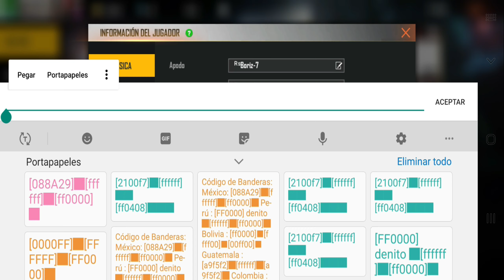COMO PONER TU BANDERA DE TU PAIS EN FREE FIRE🔥🏁‎😎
BANDERAS:
México: [088A29]█[ffffff]█[ff0000]█
Perú : [FF0000] daniel █[ffffff]█[ff0000]█
Bolivia : [ff0000]■[ffff00]■[00ff00]■
Guatemala : [a9f5f2]█[ffffff]█[a9f5f2]█
Colombia : [ffff00]█[0000ff]█[ff0000]█
Argentina: [00FFFF]█[FFFFFF]█[00FFFF]█
Salvador : [0000FF]█[FFFFFF]█[0000FF]█
Costa Rica: [0000FF]█[FFFFFF]█[FF0000]█[FFFFFF]█[0000FF]█
España : [FF0000]█[FFFF00]█[FF0000]█
Paraguay: [FF0000]█[FFFFFF]█[0000FF]█
Chile : [0000FF]█[FFFFFF]█[FF0000]█
Nicaragua: [0000FF]█[FFFFFF]█[0000FF]█
Panamá: [0000FF]★[FF0000]█ [0000FF]█[FF0000]★
Uruguay [FFFF00]☀[FFFFFF]█ [FFFFFF]█[00FFFF]█
Venezuela : [FFFF00]█[0000FF]█[FF0000]█
Argentina : [00FFFF]█[FFFFFF]█[00FFFF]█
Honduras : [0000FF]█[FFFFFF]█[0000FF]
Ecuador : [FFFF00]█[0000FF]█[FF0000]█
República Dominicana [0000FF]█[ff0000]█ [ff0000]█[0000FF]█
Italia: [088A29]█[ffffff]█[ff0000]█
Brasil: [0F7209]█[FFFF00]█[0F7209]█
Rusia: [FFFFFF]█[0000FF]█[FF0000]█